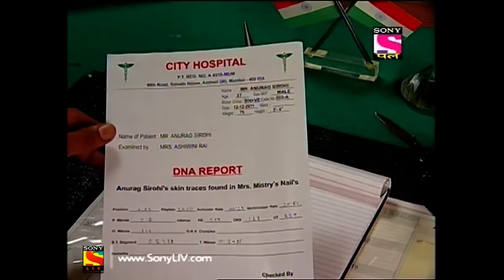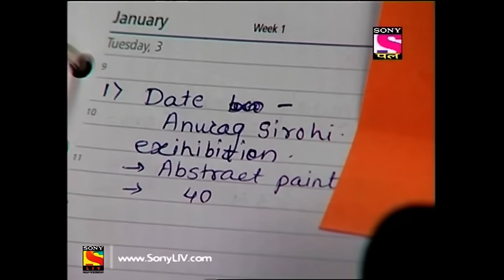Adaalat - Full Episode 73 - 22nd March, 2018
Adaalat Episode - 73

A woman is slaughtered in her home and a painter who worked for her is arrested for it. His girlfriend who is adamant on his innocence goes to Pathak to ask for his help in proving his innocence. Watch how Pathak slices through the case to prove his innocence and find the real culprit.